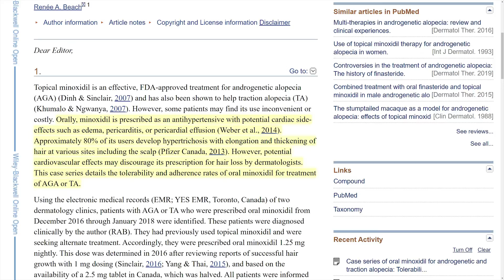Minoxidil Oral Para La Alopecia Androgenética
Si quieres saber si minoxidil oral es efectivo contra la alopecia androgenética, qué resultados puedes esperar y cuáles son los efectos secundarios derivados del consumo de minoxidil oral, tienes que ver este vídeo.

El minoxidil tópico es un tratamiento eficaz aprobado por la FDA para la alopecia androgenética (AGA) y también se ha demostrado que ayuda a la alopecia de tracción. Sin embargo, algunos pacientes pueden encontrar su uso inconveniente o costoso. Por vía oral, el minoxidil se prescribe como un antihipertensivo con posibles efectos secundarios cardíacos como edema, pericarditis o derrame pericárdico. Aproximadamente el 80% de sus usuarios desarrollan hipertricosis (también conocida como la enfermedad del hombre lobo) con alargamiento y engrosamiento del cabello en varios sitios, incluido el cuero cabelludo. Sin embargo, los posibles efectos cardiovasculares pueden desalentar la prescripción de pérdida de cabello por parte de los dermatólogos.

En este vídeo vamos a analizar los estudios relativos al uso de minoxidil oral para luchar contra la Alopecia Androgenética tanto en hombres como en mujeres.

𝗖𝗼𝗻𝘁𝗲𝗻𝗶𝗱𝗼
0:00 - Intro
1:03 - Minoxidil Oral en Mujeres
1:29 - Motivos para usar Minoxidil Oral
2:16 - Minoxidil Oral en Hombres
3:33 - Dosis Recomendada para Hombres y Mujeres
3:54 - Necesitamos más estudios

Saw Palmetto:
Champú anticaída con Cafeína y Saw Palmetto (sin parabenos, siliconas ni sulfatos):
Dermaroller:
0,25mm | 0,50mm | 1,00mm | 1,50mm